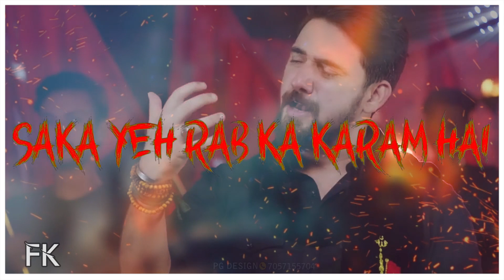ABBAS KA ALAM HE FARHAN ALI WARIS Status